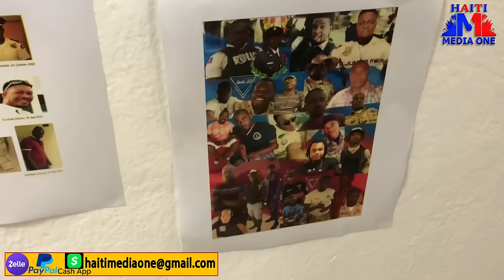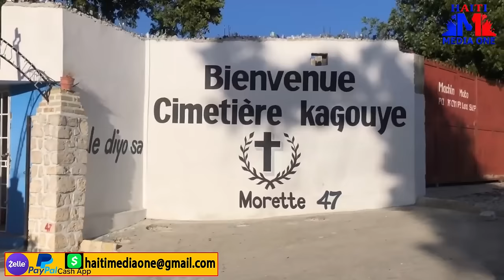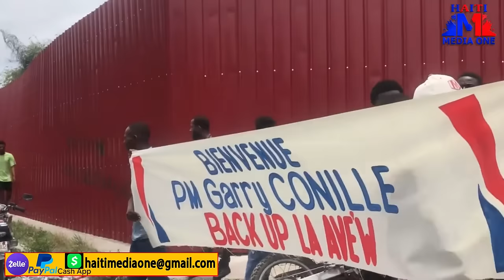Barbecue Voye Repons Bay Polisye UTAg Ki Vin Atakel Yo Pou Tire Revanj Konfrè Yo